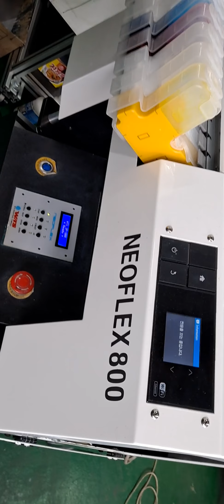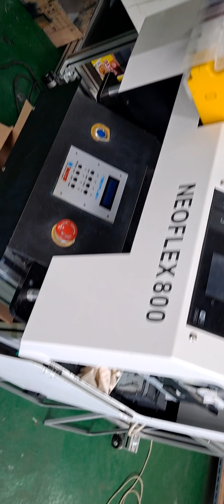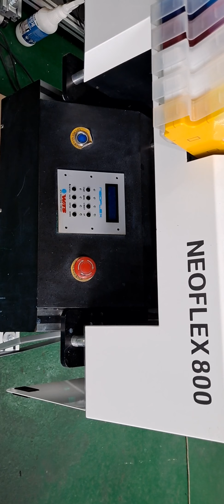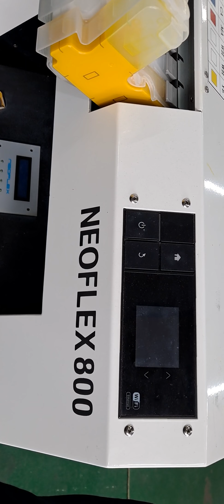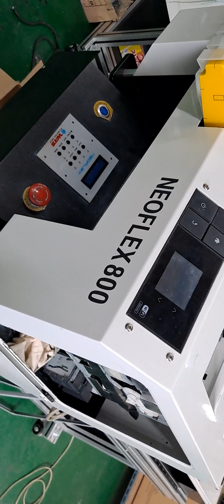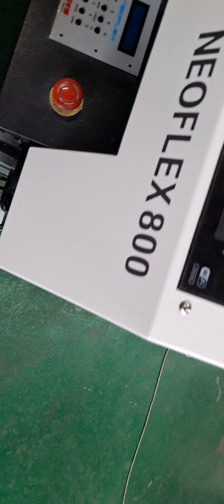Solution and maintenance for the DTG NEOFLEX 800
Here a video of solution and maintenance for  the DTG NEOFLEX 800
for weekends and vacation period. We can explain later personally when necessary. Welcome questions. Insoo

attn :insoo Kim / KOREA
SHINIL INTERNATIONAL CO., LTD.